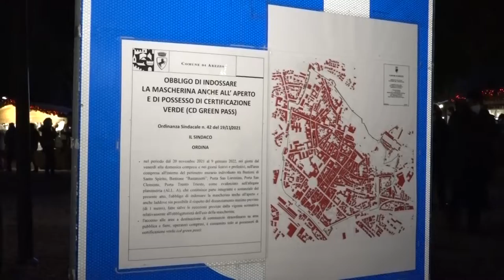Controlli Green-pass e multe alla città del Natale. Il punto con il Comandante della Municipale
É stato un fine settimana di super lavoro per le forze dell'ordine artine in merito ai controlli su green pass e super green pass nel centro storico di Arezzo, preso letterlamente d'assalto. Sono numeri da capogiro quelli che si ipotizzano e che sfiorano le 200.000 presenze in occasione del terzo weekend della Città del Natale.

In tutto 5 le pattuglie della polizia di stato, assieme a polizia municipale e guardia di finanza.
Le zone interessate dal maggior afflusso sono state via Cavour,  piazza della Badia, piazza Sant'Agostino, piazza San Francesco, piazza Guido Monaco, piazza del Popolo e ovviamente piazza Gradne.
Complessivamente sono state identificate 281 persone e controllati 22 esercizi pubblici dove è stato verificato il possesso del green pass ai presenti.

Due le multe elevate dalla polizia di Stato e cinque quelle invece elevate dagli agenti della polizia municipale.
In un caso sono state riscontrate irregolarità all'interno di un locale: sono stati individuati e sanzionati un cliente e il proprietario, perché entrambi sono risultati sprovvisti del super green pass. Al titolare, inoltre, è stata contestata la violazione per non aver controllato il possesso del certificato verde all’avventore.